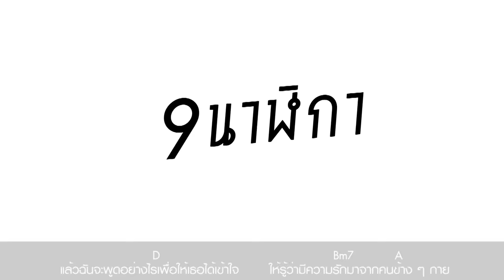9 นาฬิกา : SPF [Full Song]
เก้านาฬิกา :  SPF [Full Song]

เคยมั้ย? ที่เจอคนที่สะดุดใจจนต้องสะกิดเพื่อนให้หันไปมอง
และใครคนที่ยืนข้างๆ ทางซ้ายที่ 9 นาฬิกาคนนี้
ก็ช่างโดนใจเกินจะปล่อยให้หลุดมือ ปัญหาข้อเดียวคือ จะเริ่มยังไงดี...

SPF (เอส พี เอฟ) วงร็อคเล่นสดมันส์สุดระดับแนวหน้า การันตีด้วยการเป็นตัวแทนจากประเทศไทยขึ้นแสดงบนเวทีเทศกาลดนตรีนานาชาติ Rock Storm 7 มหกรรมคอนเสิร์ตร็อคที่ใหญ่ที่สุดของประเทศเวียดนาม
จากผลงานเพลงสร้างชื่อให้เขาไม่ว่าจะเป็นเพลงคำอวยพร, มีสิทธิ์อะไร, เสียงเพลงในใจฉัน, หนึ่งคำว่ารัก, ใช้โอกาสเปลือง และเพลงอื่นๆ อีกมากมาย พวกเขากลับมาอีกครั้งกับเพลง “9 นาฬิกา” เพลง Modern Rock สนุกๆ ในแบบฉบับของพวกเขา ที่พูดถึงเรื่องราวของผู้ชายคนหนึ่งชอบผู้หญิงที่เจอกันด้วยความบังเอิญ แต่เขาก็ทำได้แค่มอง ไม่กล้าไปทำความรู้จักสักที เลยได้แต่ถามกับตัวเองซ้ำๆ ว่าต้องทำยังไงให้ได้พูดคุยกันกับเธอคนนั้น ฉะนั้นเมื่อดนตรีสนุกๆ กับเนื้อหากวนๆ มารวมกัน Single นี้จึงถือว่าเป็น Single ที่บ่งบอกบอกคาแร็กเตอร์ของวงได้มากที่สุดเท่าที่เคยมีมาก่อน
ลองหันไปที่ “9 นาฬิกา” .ไม่แน่คนที่ถูกใจคุณอาจรอส่งยิ้มให้คุณอยู่ทิศนั้น

ข้อมูลข่าวสารเพิ่มเติม

Executive Supervisor : รัชพล จิตพึงธรรม
Executive Producer : สุรชัย พรพิมานแมน
Producer : Mr.Holmes , Greennus
Artist : SPF
Lyric&Melody by รัชพล จิตพึงธรรม, Greennus
Arrange by Mr.Holmes
Vocal Director by สุรชัย พรพิมานแมน
Record at Kimleng Studio, Mono Studio
Mixed by iiBoat
Mastered by Mr. Holmes
Photographer: ชัยสิทธิ์ กิจบริบูรณ์
Stylist : บัณฑา ชินตระกูล
Art Director : ประวิทย์ เจนสุขุม
Graphic Designer : อริสรา วรศิริ, ชนฐนนท์ อุชุปัณฑาพัฒน์
Editor : Methat Somboon